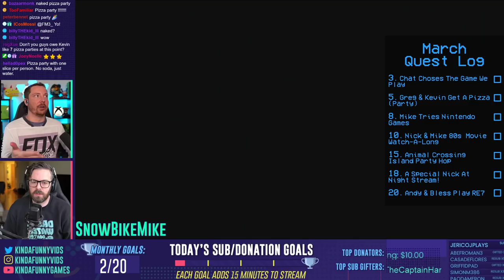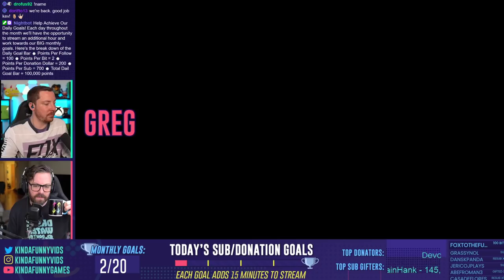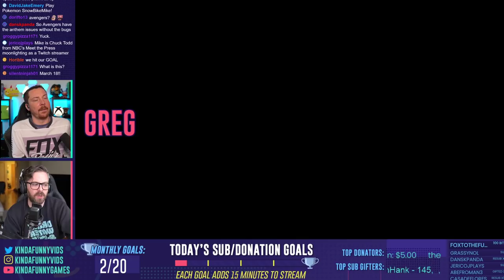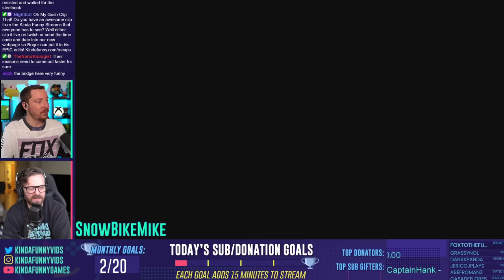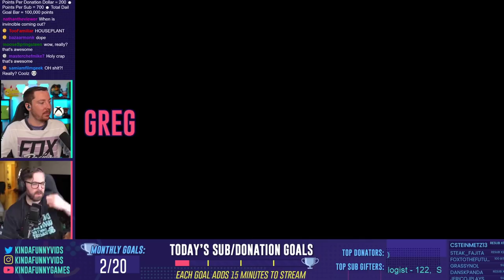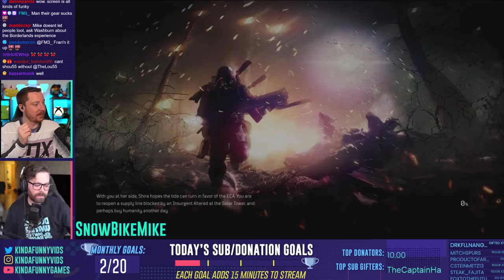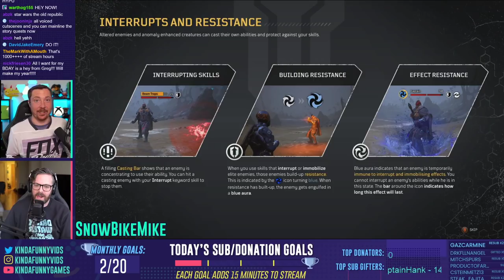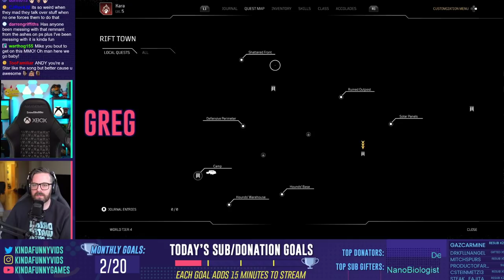Greg, Mike, & Big Kev Dog kick it with Outriders and Star Wars The Old Republic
This Wednesday Greg and Mike check out the Outriders Demo and then roll new characters in Star Wars The Old Republic cause they just can't find any new games that capture their attention!